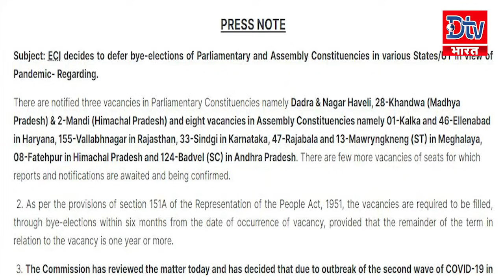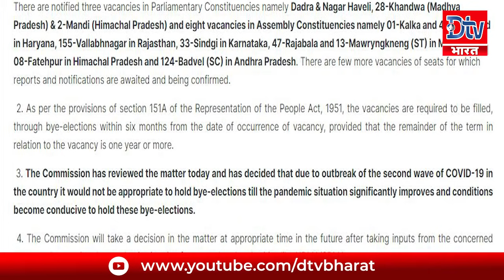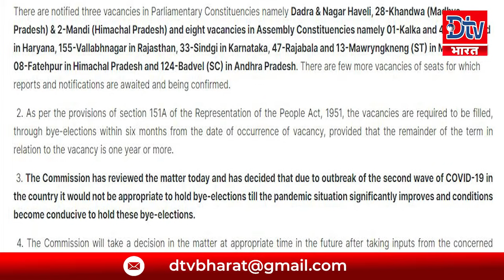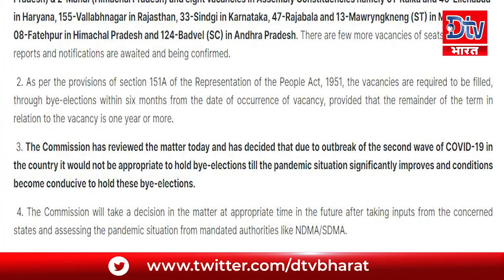कोरोना संक्रमण को लेकर टल गया चुनाव ,राज्य निर्वाचन आयोग ने लिया बड़ा फैसला